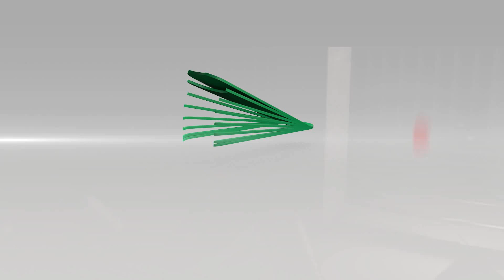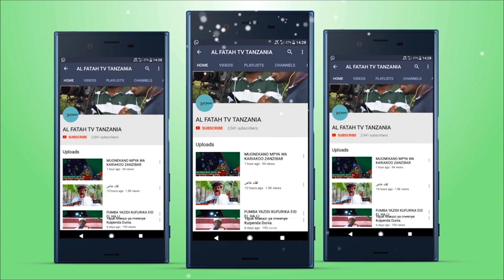MKUU WA POLISI ZANZIBAR USO KWA USO NAWAHALIFU MITAANI